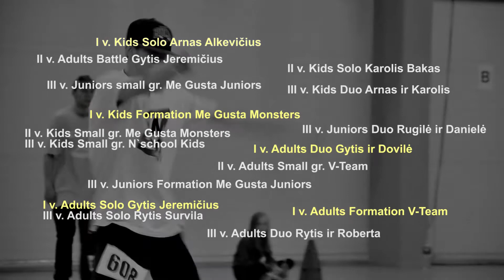Lithuanian Open 2013 Šokių Studija Me Gusta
Streetdance :Hip-Hop, House, Locking, Popping, Breakdance. Kiti: Go-Go Show dance ir kiti. šokių stiliai. Šokių Studija Me Gusta Kaune ir Klaipėdoje